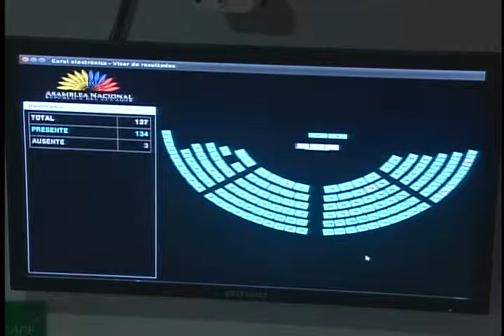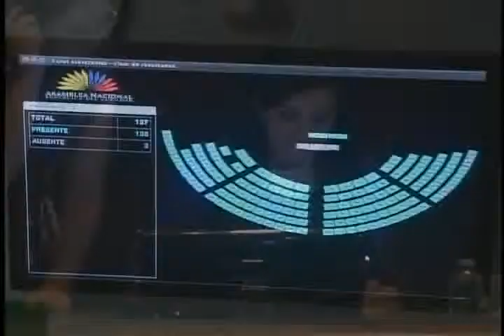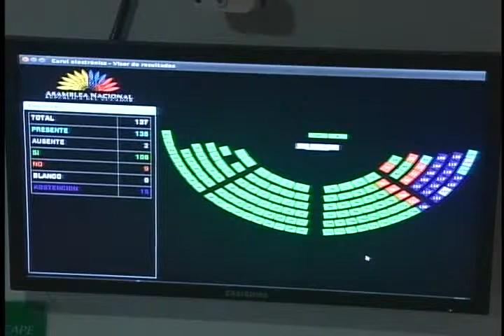VOTACIÓN 2DA VICEPRESIDENTA ASAMBLEA NACIONAL